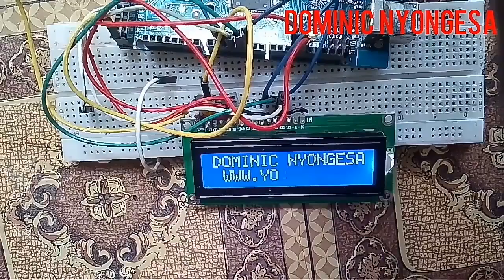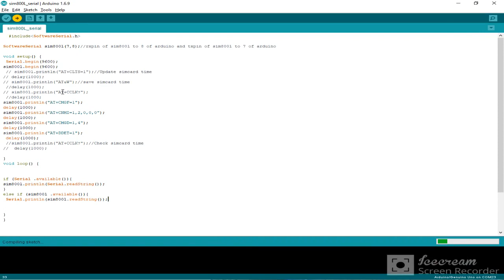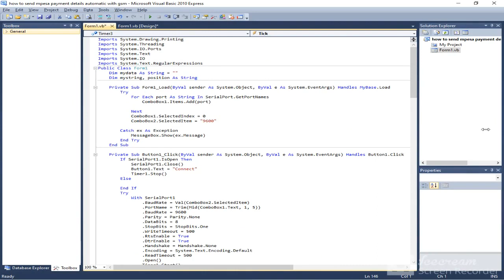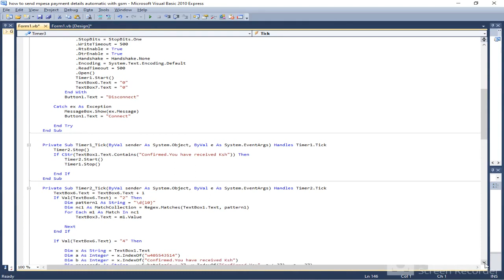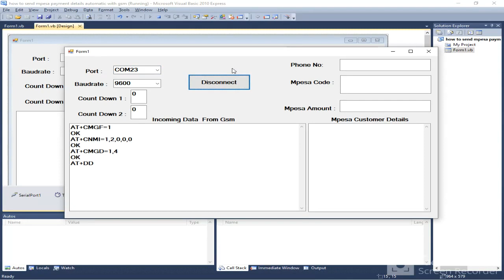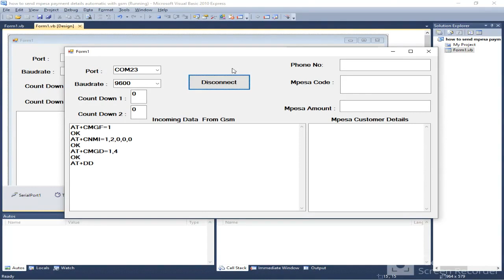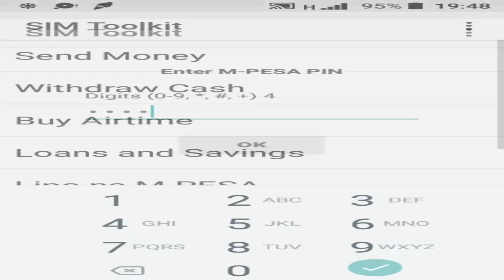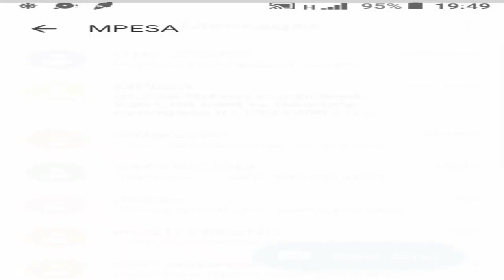How to send mobile money || mpesa details